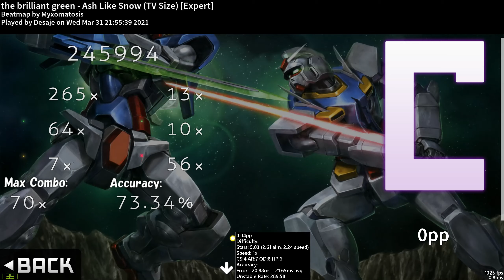the brilliant green - Ash Like Snow (TV Size) [Expert] Sightread